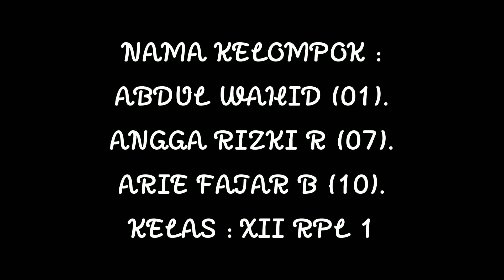BUKAN ORANG BIASA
Video tugas anekdot siswa kls xii SMKN DJ